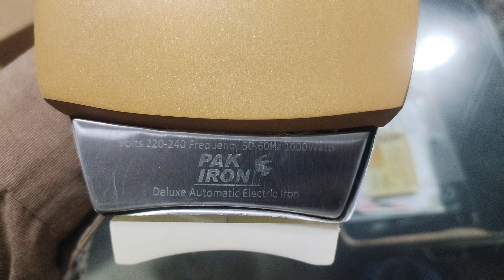demo video of delux heavy duty dry iron for daraz